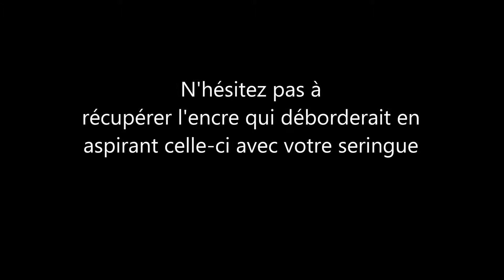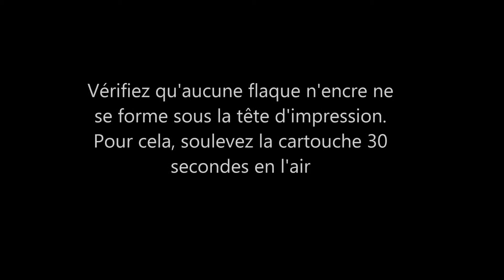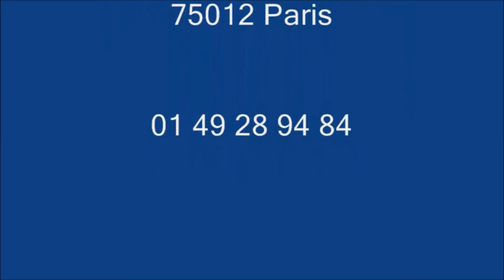Cartouche Lexmark 50 Noire : Comment Recharger La Cartouche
Comment recharger une cartouche d'encre cartouche Lexmark 50 noire avec un kit de chez Pour les détails des produits, Cliquez sur « Plus »➷RechargeEncreLexmark